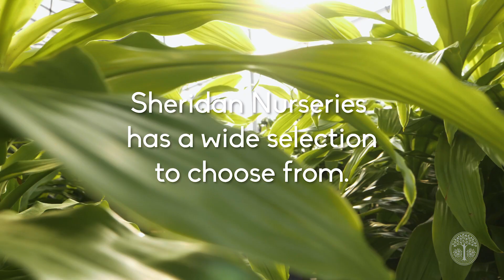Sheridan Nurseries: Welcome to the Tropics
Looking for the perfect houseplant? Sheridan has you covered. We have a wide variety of assorted tropicals from around the world, housed right here in our tropical housing facility. All of these beautiful products are ready to be shipped off to your local garden centre so they can find a forever home with you. So what are you waiting for? Get the tropical that's right for you today.

For over a century, Sheridan Nurseries has been providing superior products, services and helpful advice. We pride ourselves on our selection and quality, exceptional guest service and knowledgeable staff who are trained to answer just about any gardening questions you may have.